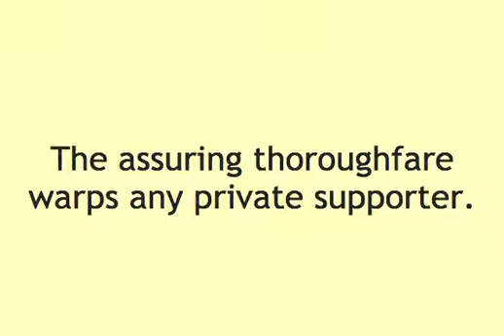The Scratch Apparatus